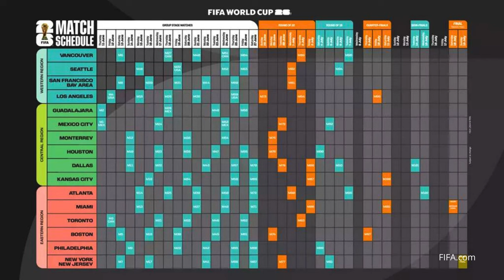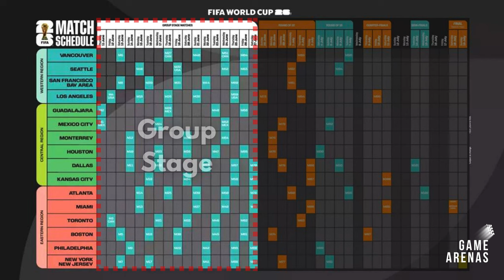🌎🏆 The FIFA World Cup 2026 Schedule and Stadiums ⚽️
Unveiling the FIFA World Cup 2026 Match Schedule and Stadiums!

🏆 🚨 Discover the complete schedule and all 16 stunning stadiums in Canada, Mexico, and the United States of America that are set to host this epic event.
Click play now and immerse yourself in all things Football World Cup 2026!

Chapters:

00:00 Introduction
01:01 How will the 2026 World Cup be organized?
01:36 2026 Fifa World Cup Opening Game: Estadio Azteca, Mexico City, Mexico
02:33 Estadio Akron, Guadalajara, Mexico
03:11 Estadio BBVA, Monterrey, Mexico
03:51 BMO Field, Toronto, Canada
04:50 BC Place Stadium, Vancouver, Canada
05:35 SoFi Stadium, Los Angeles, USA
06:25 Gillette Stadium, Boston, USA
07:07 NRG Stadium, Houston, USA
07:46 Arrowhead Stadium, Kansas City, USA
08:25 Lincoln Financial Field, Philadelphia, USA
09:06 Levi's Stadium, San Francisco, USA
09:48 Lumen Field, Seattle, USA
10:25 2026 World Cup Semi-Final host venue: AT&T Stadium, Dallas, USA
11:15 2026 World Cup Semi-Final host venue:  Mercedes-Benz Stadium, Atlanta, USA
11:59 2026 World Cup Third-Place Match: Hard Rock Stadium, Miami, USA:
12:39 2026 World Cup Final host venue:  MetLife Stadium, New York / New Jersey, USA
13:15 Outro